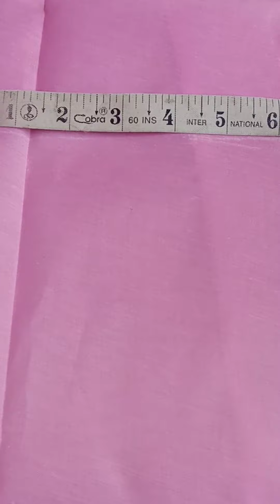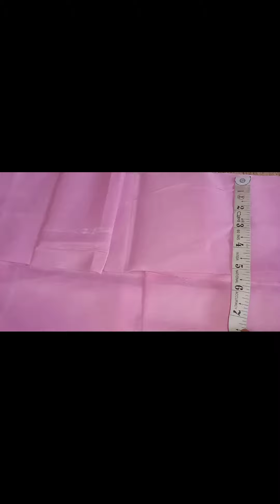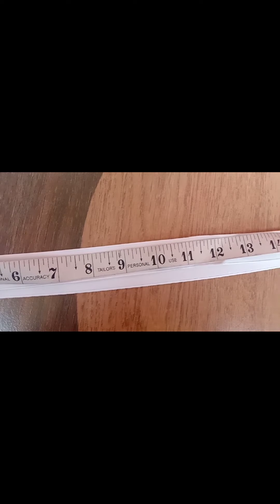part 2#plazzo pant stiching ✂️ without any tention 😉 with miyani and easy pocket